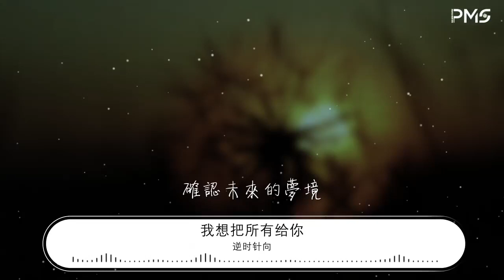逆時針向 - 我想把所有給你『我想把所有給你 脈搏心跳和呼吸』【動態歌詞Lyrics】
我想把所有給你

00:00  作詞 : 逆時針向/子合
00:00  作曲 : 逆時針向
00:00 編曲：逆時針向
00:00 後期：一隻毒月餅
00:00 我想把所有給你
00:03 脈搏心跳和呼吸
00:07 白晝黑夜和星星
00:10 爲你做任何事情
00:14 我想把所有給你
00:18 謊言笑話或真心
00:22 給你溫柔的歌名
00:25 給你最美的詩句
00:30 杭州的雨天下也下不停
00:34 潮溼的琴絃讓人不冷靜
00:37 換座城市 只想靠你更近
00:45 街道的霧氣飄也飄不定
00:49 像你的眼睛看也看不清
00:52 我猜你其實也想給我回應
00:59 我想把所有給你
01:02 春花秋月和蟬鳴
01:06 一點一滴不說明
01:09 一筆一畫藏深情
01:13 我想把所有給你
01:17 不管你是否在意
01:21 我想透過你眼睛
01:25 確認未來的夢境
01:29 雨滴的漣漪蕩也蕩不平
01:33 綿延的思緒讓人不平靜
01:37 每次旅行 只有相同的原因
01:44 窗外的風景變也變不停
01:48 像你的態度分也分不明
01:51 期待下個晴天身邊有你
01:57 我想把所有給你
02:01 脈搏心跳和呼吸
02:05 白晝黑夜和星星
02:09 爲你做任何事情
02:12 我想把所有給你
02:16 謊言笑話和真心
02:20 給你溫柔的歌名
02:23 給你最美的詩句
02:27 我想把所有給你
02:31 春花秋月和蟬鳴
02:34 一點一滴不說明
02:38 一筆一畫藏深情
02:42 我想把所有給你
02:46 不管你是否在意
02:49 我想透過你眼睛
02:53 確認未來的夢境